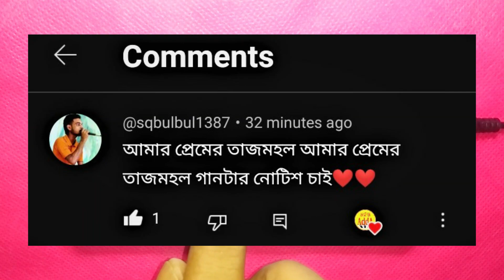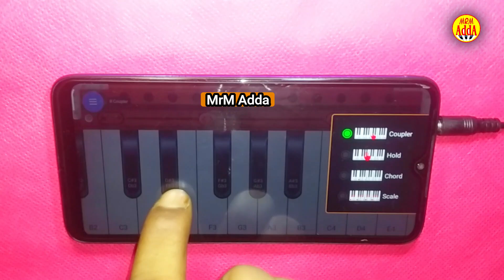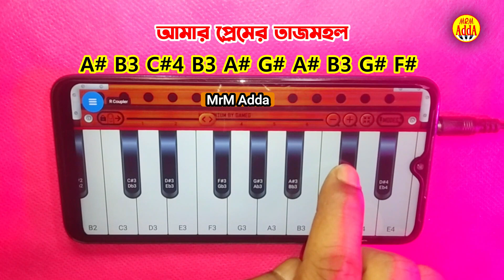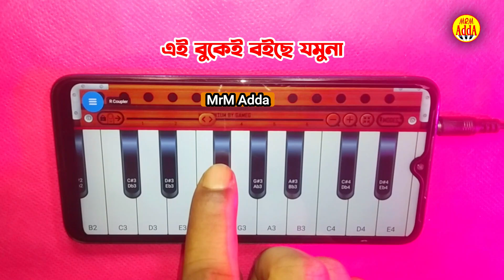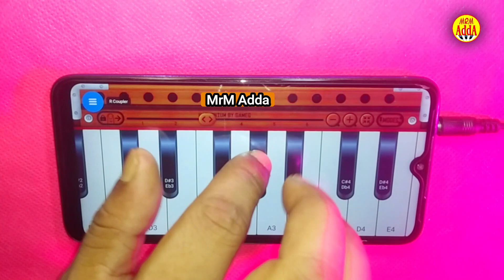আমার প্রেমের তাজমহল | Harmonium On Mobile | Electric Piano | মনির খান | Premer Tajmohol | Movie Song